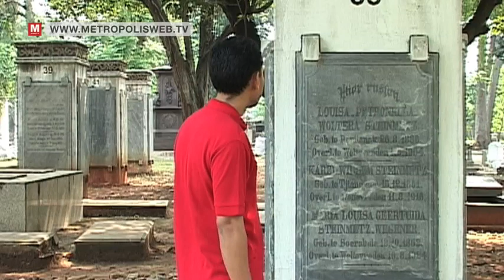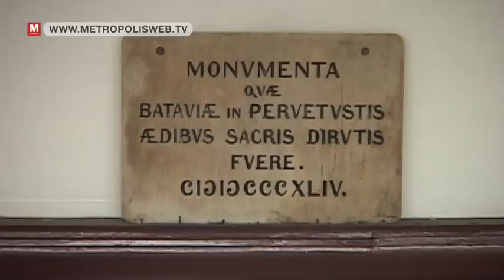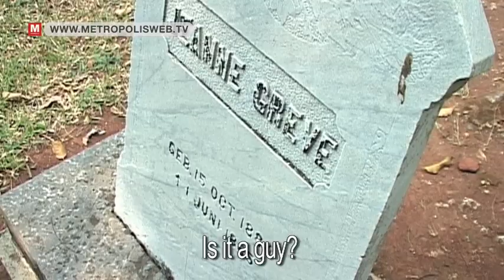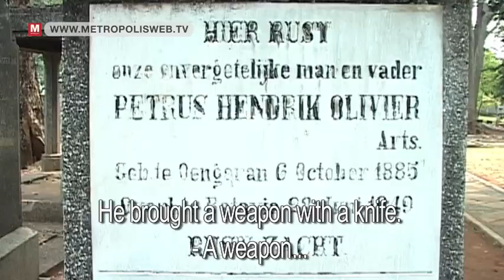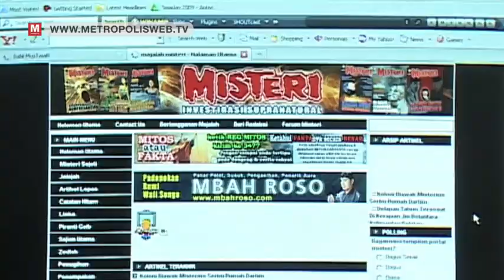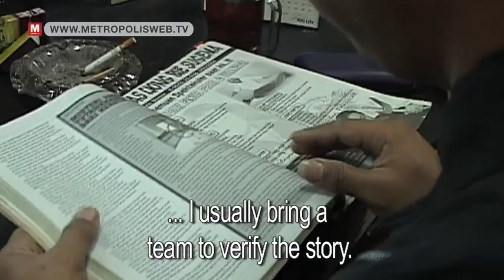Interviewing ghosts in Indonesia - vpro Metropolis 2009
Indonesian culture is very spiritual. A good example of this is journalist Agus Siswanto, who writes about his supernatural investigations in the popular Misteri-magazine. Our correspondent Jamal joins him to the old colonial graveyard Kerkhoflaan in Jakarta to find out whether or not the rumors that this place is haunted by Dutch ghosts are true.